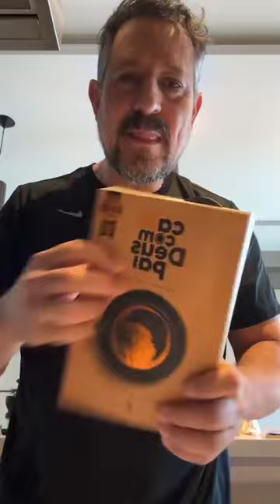Uma dose de sabadoria | Ricardo Escher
Uma dose de sabedoria é uma LIVE onde trago ensinamentos de vida e experiências para transbordar na sua vida.
A Palavra do Senhor é a fonte que me alimenta para essa LIVE.
Sempre leio os comentários e bate um papo com quem participa.
As enquetes são poderosas e fazem vocês pensarem sobre a vida.
Aqui trazemos ensinamentos de vida, ensinamentos da vida, conteúdo de inteligência emocional, inteligência social, intelegiência espiritual, ... tudo para abençoar a sua vida.
@ricardoalbertoescher Instagram